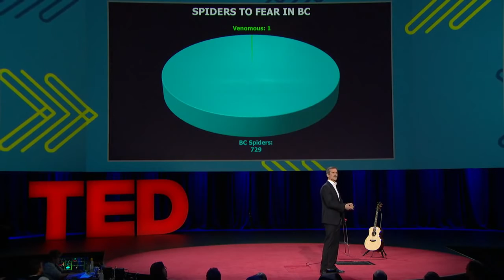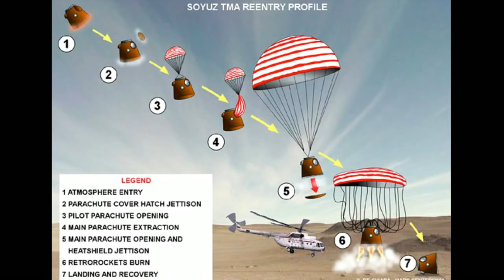Chris Hadfield: Lo que aprendí de quedar ciego en el espacio - TED 2014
Hay un dicho en astronáutica: En el espacio, "ningún problema es tan malo, que no pueda ser peor". Entonces, ¿cómo lidiar con la complejidad, la enorme presión, de enfrentar situaciones de peligro y de miedo? El coronel retirado Chris Hadfield pinta un retrato vívido de cómo prepararse para lo peor en el espacio (y en la vida)… y empieza con el hecho de atravesar una telaraña. Prepárense para una actuación estelar.

Marzo,2014 - Vancouver, Canadá